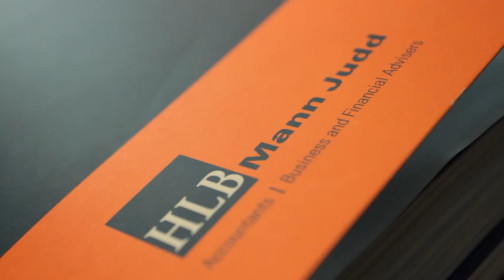Norman Neill | Partner | Audit & Assurance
Norman Neill is the Managing Partner of HLB Mann Judd in Perth. Having joined the as a graduate in 1992, Norman has enjoyed being a part of HLB's steady growth and was delighted to be made a partner in the Audit and Assurance division in 2003.